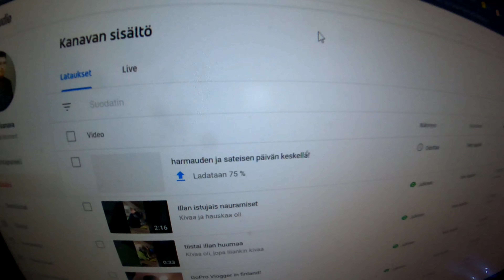Pikkulauantai illan höpinöitä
Tämän videon piti julkaista tänä aamuna 7:00 mutta tämä jäi jumiin 66% kohdalle niin latasin sen uudelleen!